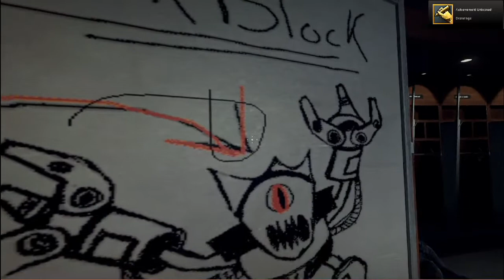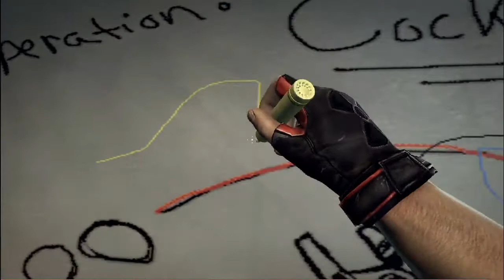Basement Quality - Duke Nukem Forever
We fucked up and there's a mouse cursor on the screen, this will not happen again.

Randy, Pat, Justin, and Taha ran out of gum

Revolutionizing the way you interact with piss in gaming